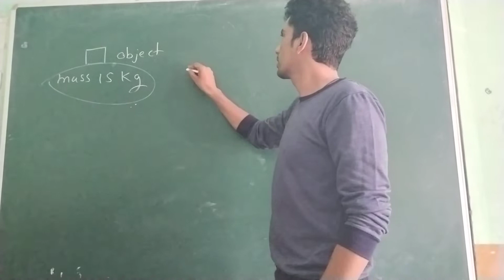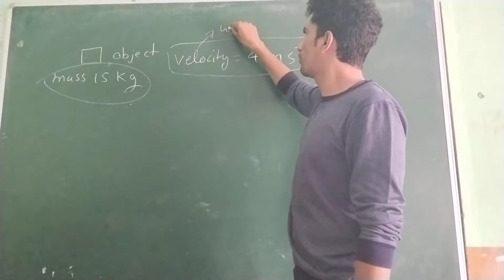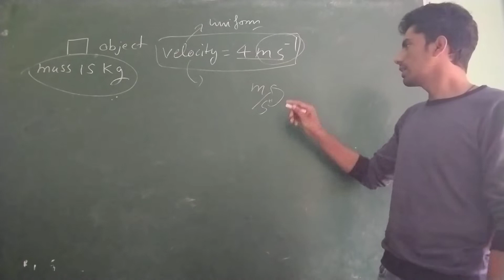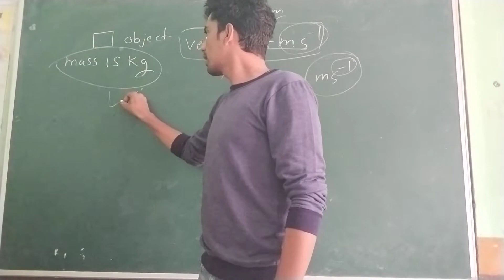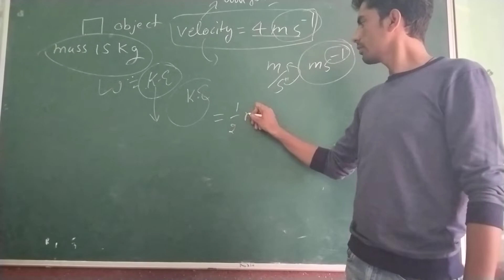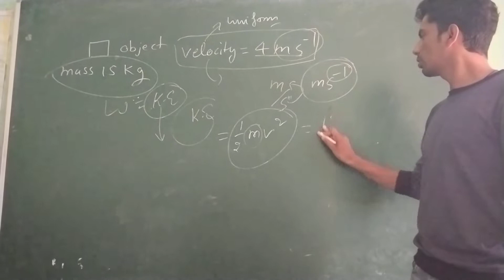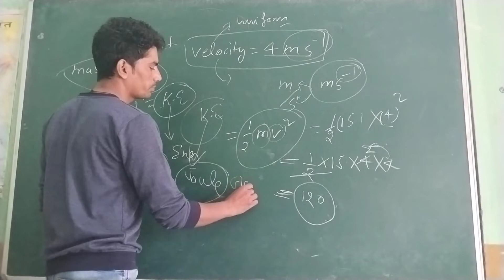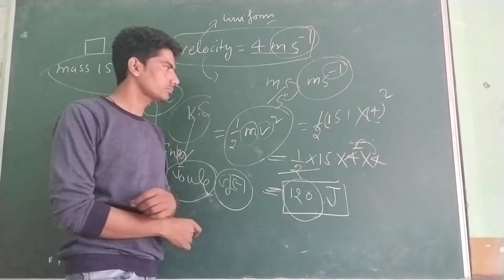live Class |Prit Sir|October 23, 2022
kinetic energy
potential energy
mechanical energy
energy
work energy